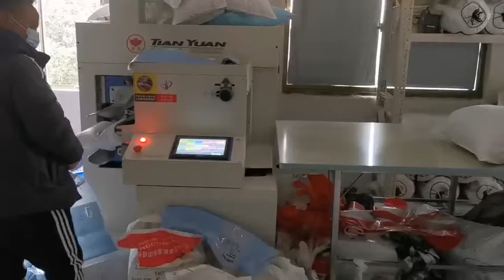JBJ-7 Mattress rolling packing machine,quilt coiling machine, comforter rolling machine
Ms.Chris Wan